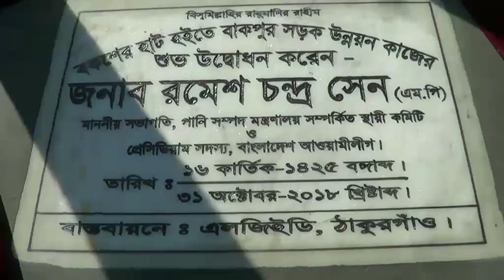ঠাকুরগাঁওয়ে দুই কোটি টাকা ব্যয় রাস্তার উদ্বোধন --শীষ টিভি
ঠাকুরগাঁওয়ে দুই কোটি টাকা ব্যয় রাস্তার ভিত্তি প্রস্তরের উদ্বোধন